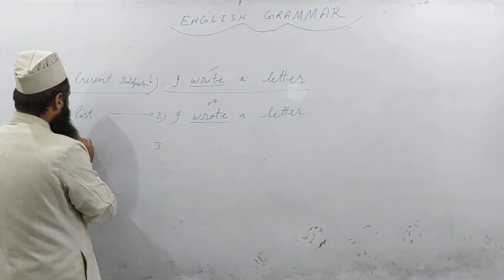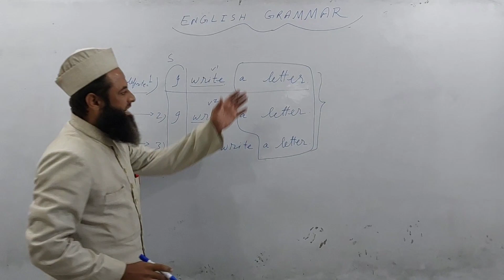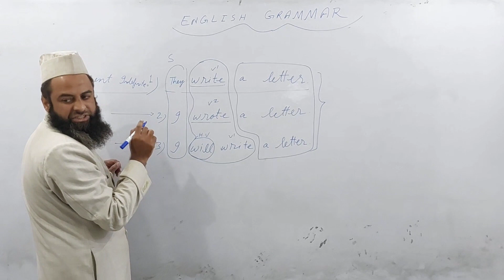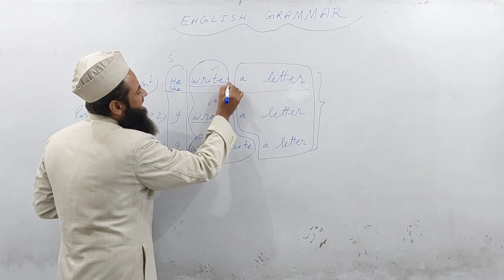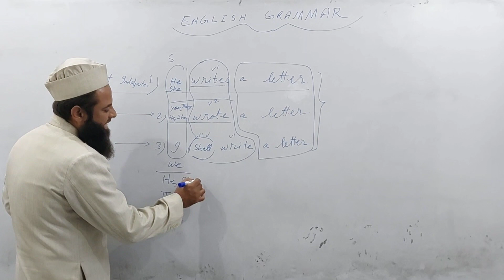TENSES,PRESENT, PAST,FUTURE INDEFINITE